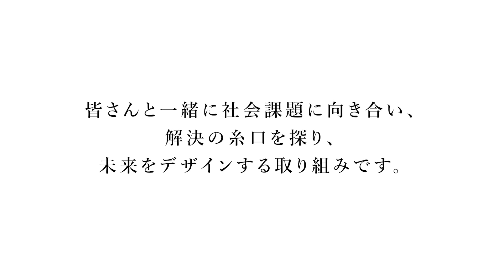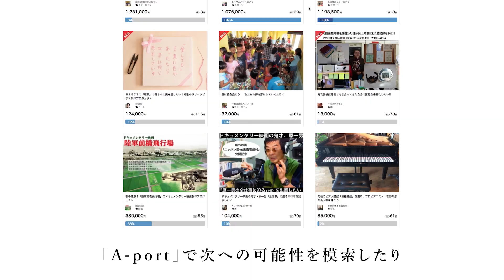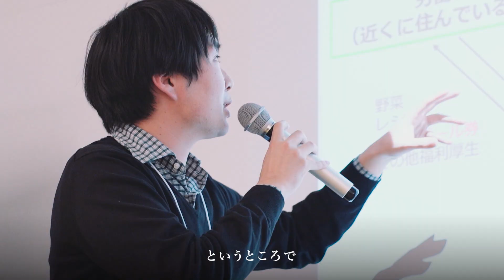「朝日新聞WEB動画 未来メディアキャンプ2017」